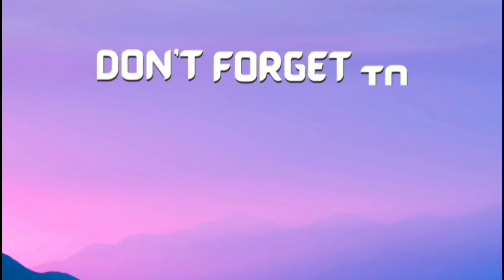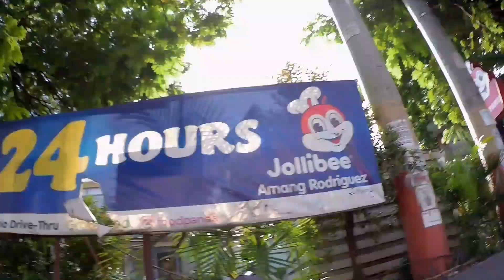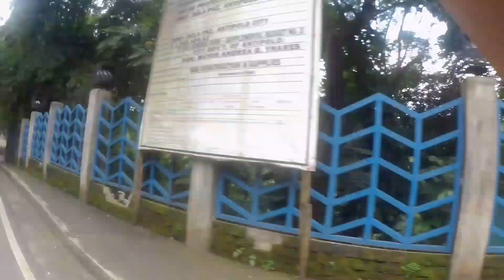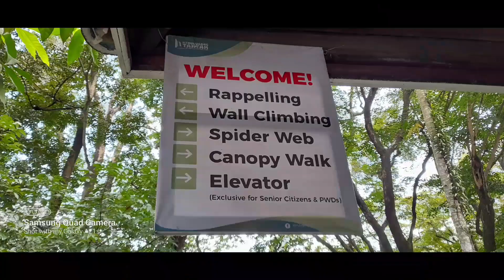Tuklasin ang ganda ng HINULUGANG TAKTAK, ANTIPOLO, RIZAL || Bunso biker Vlog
Tuklasin ang ganda ng HINULUGANG TAKTAK ANTIPOLO, RIZAL || Paano pumunta sa hinulugang taktak/Bunso biker Vlog